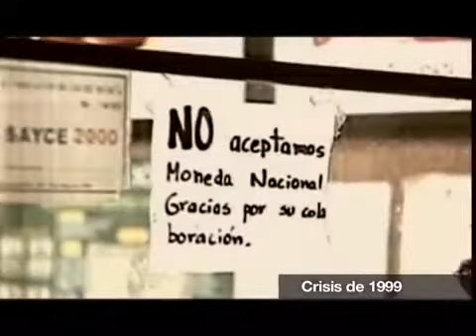Presidente Correa ofrece conferencia en Universidad de Yale